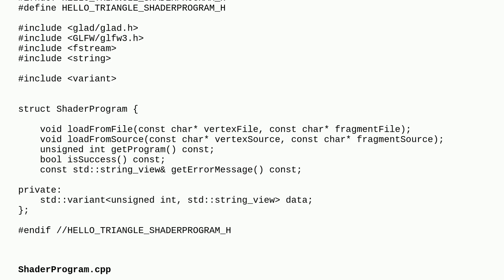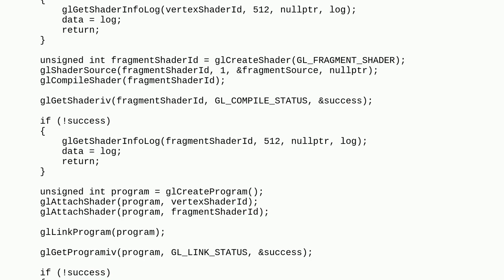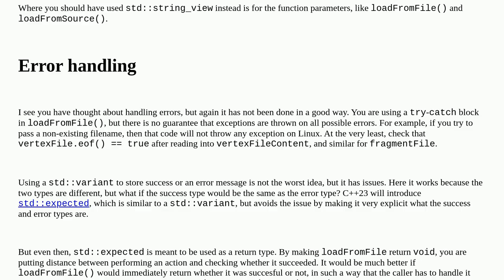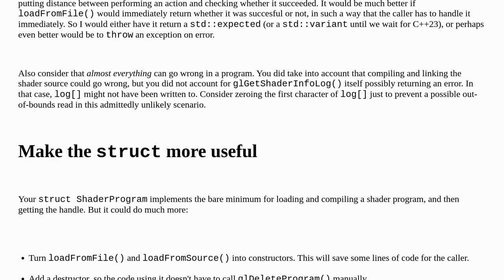Codereview: Shader Program OpenGL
Shader Program OpenGL

A special thanks goes out to the awesome community

  shaders c++ opengl error-handling graphics